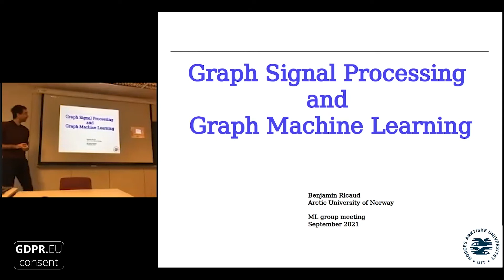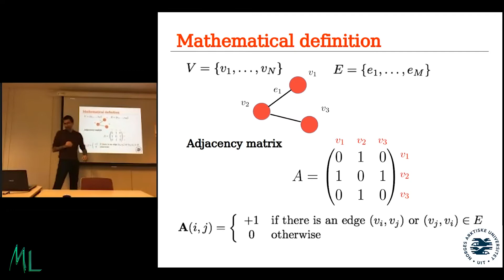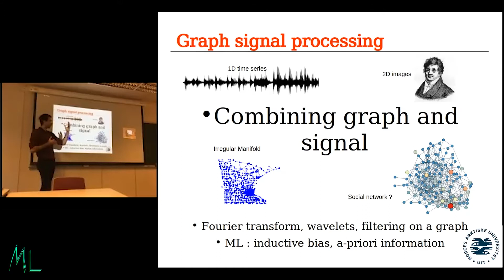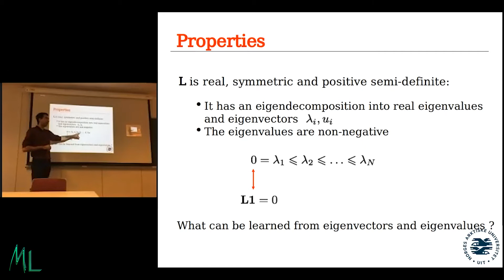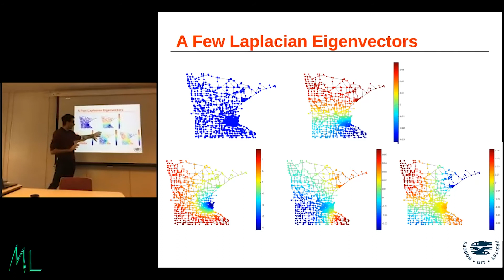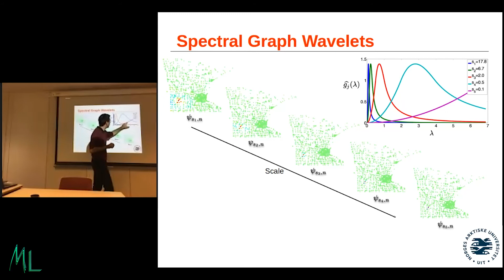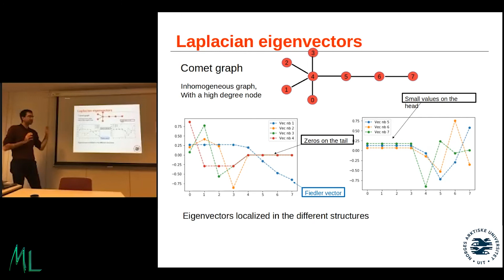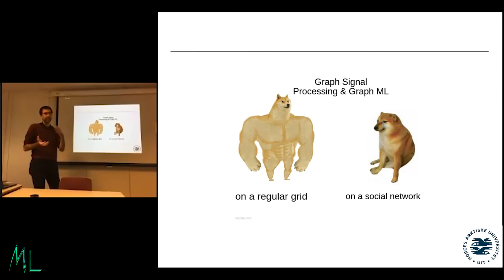Graph Signal Processing and Graph Machine Learning: Benjamin Ricaud (UiT)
Benjamin Ricaud, associate professor at UiT, provides the lunch talk to UiT Machine Learning Group. The title of the talk is "Graph Signal Processing and Graph Machine Learning" (22 September 2021).